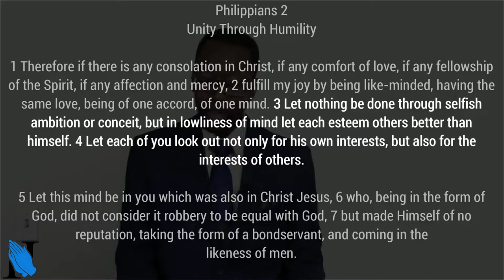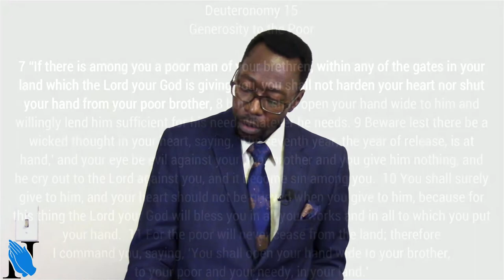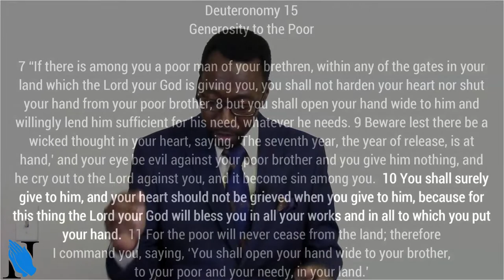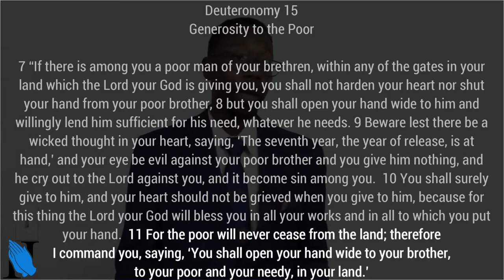Sermon - The Onus Is on Us - Rev. Leo H. McCrary II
The onus is on us - there is a responsibility that we have to each other that we, mankind, have chosen to ignore.  In today's sermon I take a look at the downfall of selfishness and conceit and the power in unity and togetherness.

Timestamps:
0:00 - Introduction - Why does God allow bad things to happen?
2:26 - The Freedom Given
6:35 - The Onus Is on Us
11:05 -  Neglecting Our Responsibility
14:47 - The Mindset To Do Better
20:35 - Esteeming One Another
27:25 - The Set Precedent
33:46 - Answering the Higher Calling